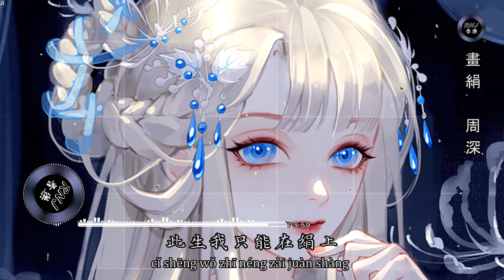周深 - 畫絹中文音樂|動態歌詞|古風 - 《你給的眼神如玉 驚鴻一現留心底 斂墨三生 只為畫出你》- Music Video - Chinese Pinyin Lyrics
演唱：周深
周深 - 畫絹
作詞：孫鶴齊/廖建中
作曲：陳鵬傑
編曲：徐銘軒/陳鵬傑
製作人：陳鵬傑/周深
歌詞統籌：常裕
簫：笛呆子囚牛
吉他：李萌
弦樂：國際首席愛樂樂團
弦樂監制：李朋
和聲：周深/陳鵬傑
錄音棚：V-Studio（上海）
錄音師：徐威
混音/母帶：周天澈@Studio２１A
特別鳴謝：《衣尚中國》節目組及央視創造傳媒有限公司
出品：周深工作室

霜雪河岸輕輕飄來羽衣
我堆積心緒 在霧中尋你
你已經漸漸遠去 青草離離柳依依
傾盡丹青 想要畫出你
織染署中吱吱呀呀的細語
我在彩色風中重逢你
你給的眼神如玉 驚鴻一現留心底
斂墨三生 只為畫出你
畫那迎風舒展的你
給我講大唐的秘密
不過信手卻拈來朝夕 我聽風吹雨
心隨鳳紋飛出天際
我願將你畫絹上 記心間
畫那乘馬信步的你
輕彈西域笙歌一曲
不過擦肩卻魂縈夢系 我吟詩對句
素絹藏我真心如許
畫為心印 誓言千絲萬縷
此生我只能在絹上
留住你

歌曲與圖片版權屬原創者與公司所有，若喜歡他們的音樂請支持正版。本頻道只為歌曲推廣及宣傳之用，無意冒犯任何人或公司。若版權方認為影片有侵犯版權權益的內容，請與我們聯系，我們將卸下影片，謝謝。
Music in this video
Listen ad-free with YouTube Premium
Song
画绢
Artist
周深
Album
画绢
Believe Music (on behalf of 上海劲焱文化传媒有限公司)